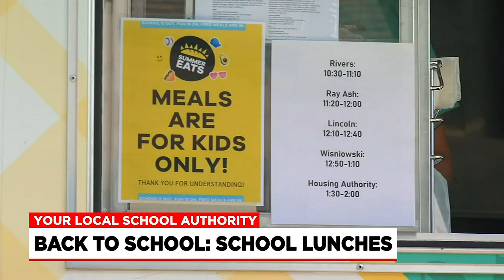Universal school lunch program to get underway in Massachusetts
A permanent universal school lunch program was approved in Massachusetts this month.